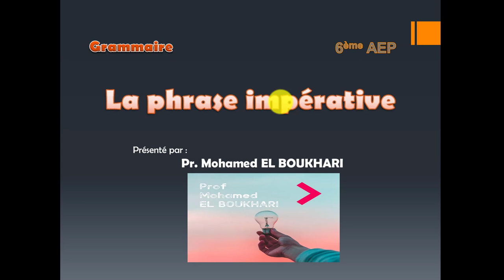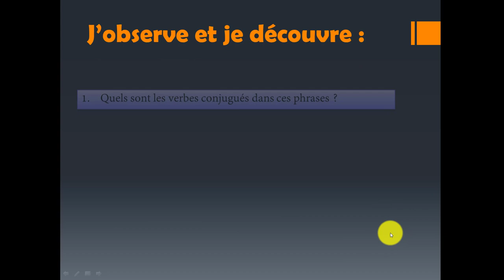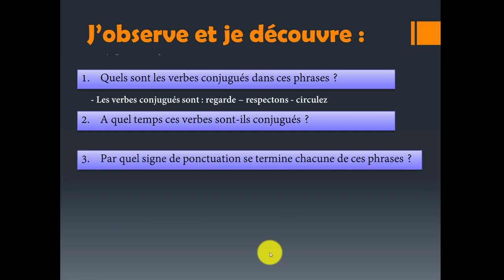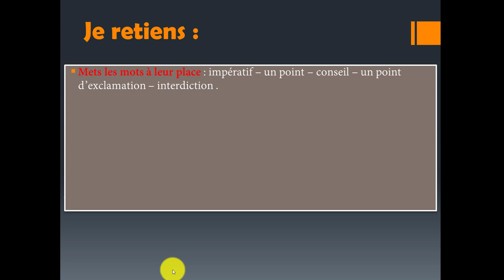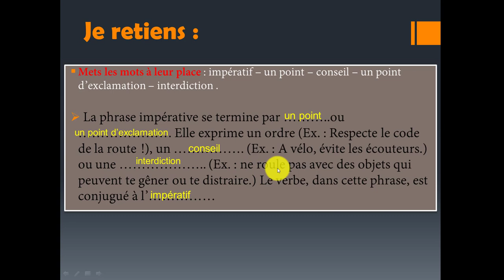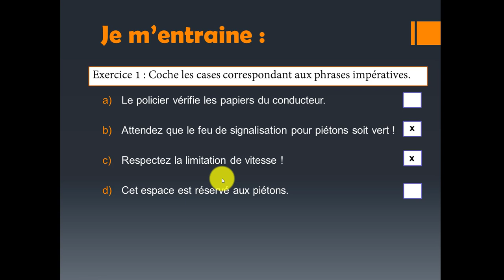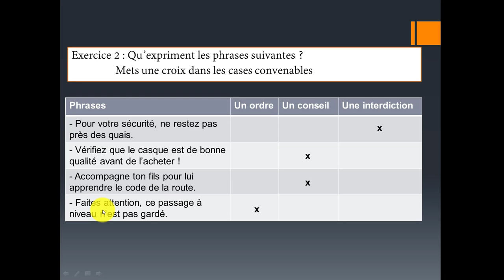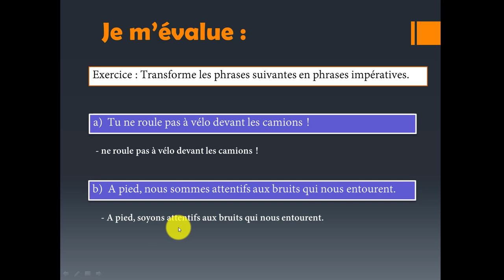Leçon 11 : La phrase impérative - Grammaire - 6AEP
La phrase impérative